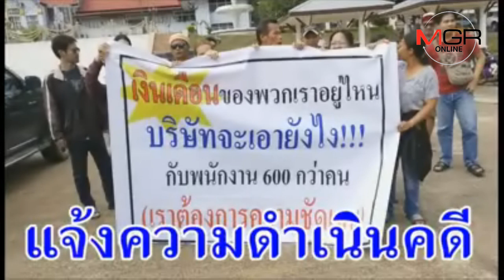(ชมวิดีโอ) ลอยแพ 665 ชีวิต คนทำพลอย !!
28/11/2018 (ชมวิดีโอ) ลอยแพ 665 ชีวิต คนทำพลอย !!
ลอยแพ 665 ชีวิต เลิกจ้างไม่เป็นธรรม!! พนักงานบริษัทส่งออกอัญมณี ใน จ.จันทบุรี กว่า 200 คน รวมตัวร้องขอความเป็นธรรม หลังถูกบริษัทประกาศเลิกจ้างกะทันหันจนตั้งตัวไม่ทัน ซ้ำไม่จ่ายเงินชดเชย ศูนย์ดำรงธรรมรับเรื่อง บริษัทเลิกจ้างกะทันหันมีความผิดต้องจ่ายเงินชดเชย